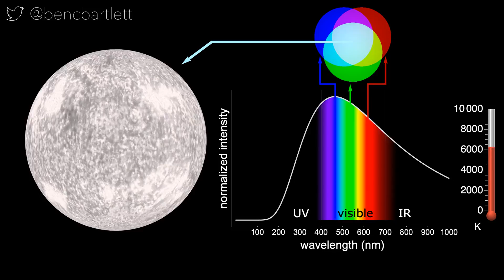Why are there no green stars?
As stars burn hotter and hotter, they go from looking red to orange to yellow to white to blue... But why are there no green stars?

Starlight looks basically like an ideal blackbody spectrum: a broad curve with the peak wavelength depending on the temperature.

However, our eyes see in a 3-dimensional color space by sampling the intensities of red, green, and blue light. Cool stars emit mostly in infrared, which we can't see, but within the visible spectrum, they emit much more red light than blue/green. Hot stars shine mostly in UV, but emit more blue than red/green.

But if the peak emission wavelength is green, then the broad blackbody curve is centered in the visible spectrum. So star emits roughly the same amount of red, green, and blue light, appearing white!